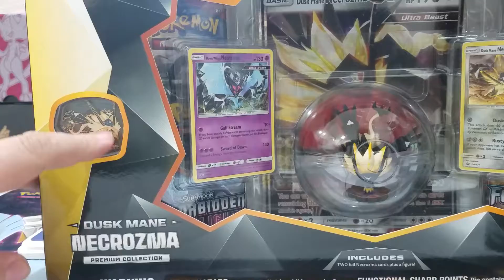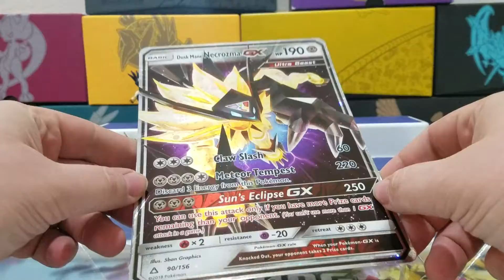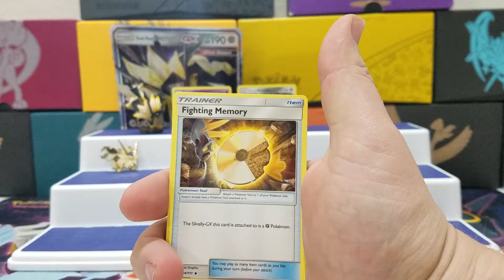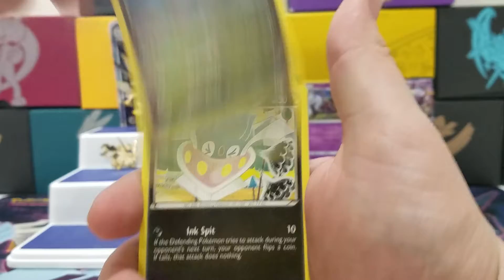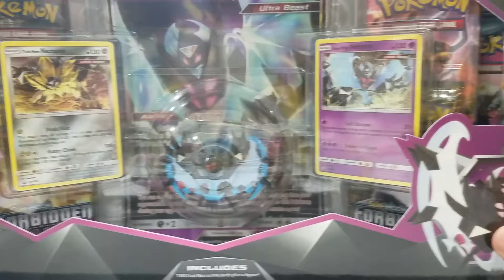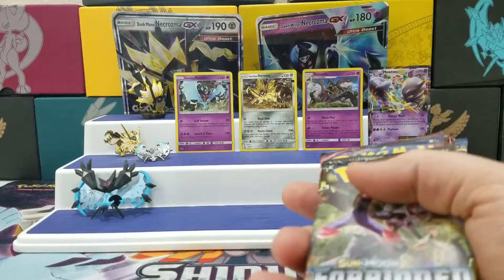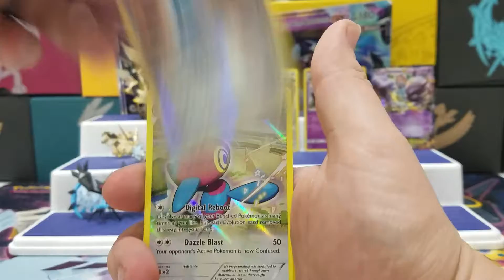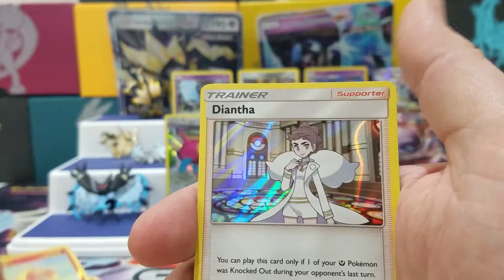Dawn Wings and Dusk Mane Necrozma Premium Collection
Box opening of the newly released Dawn Wings and Dusk Mane Necrozma Premium Collection!